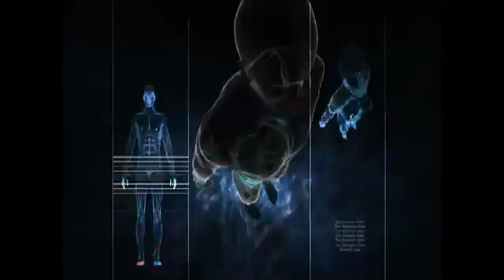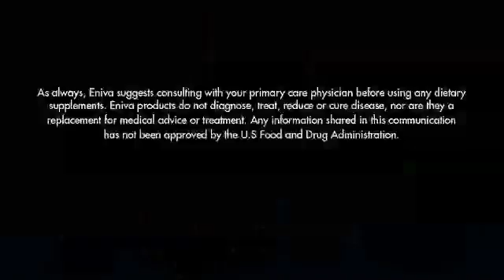Dr. Ben tells about Eniva's Iodine formula for Thyroid care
Just one ounce of Vibe contains 100% of the RDA of Iodine needed for your body. Dr. Ben explains where our thyroid gland is located, how it works, what nuclear reactors can emit and what Eniva products protect our bodies against dangerous radioactive elements.